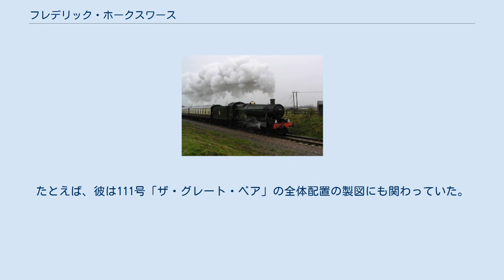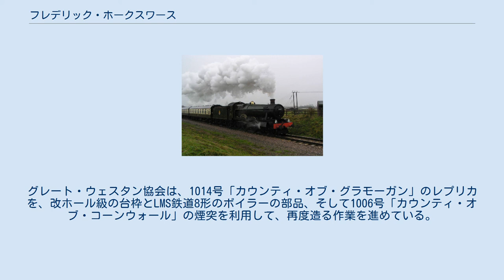フレデリック・ホークスワース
保存されている6959形（改ホール級）の70903号「フォアマーク・ホール」 フレデリック・ウィリアム・ホークスワース（英語: Frederick William Hawksworth、1884年2月10日 - 1976年7月13日）は、イギリスの鉄道技術者で、グレート・ウェスタン鉄道（GWR）最後の主任技師長である。
グレート・ウェスタン鉄道の工場があるスウィンドンに生まれ、1898年に15歳でグレート・ウェスタン鉄道に入社し、1941年に57歳で主任技師長に就任した。
 ジョージ・チャーチウォードの下で最先端の蒸気機関車の開発を行ってきたスウィンドン工場は、その後任のチャールズ・コレットの在任の後年、いくらかアイデアが行き詰った状態にあり、またコレットが主任技師長の職を辞めたがらなかったためホークスワースが職を引き継ぐのが遅れることになった。
ホークスワースはチャーチウォードの弟子の1人で、チャーチウォードの設計にも関わっていた。
たとえば、彼は111号「ザ・グレート・ベア」の全体配置の製図にも関わっていた。
 ホークスワースは彼の経歴を通じて関わってきた設計の伝統を継続したが、複数の重要な改良を行った。
特に彼の在任中の大型機関車では過熱器の大型化が実施され、また溶接による製造の適用拡大が図られた。
他に目立つ新しい点としては、溶接を利用して組み立てた、スラブ側板利用の炭水車があり、伝統的なリベットで板を組み立てて段の付いた側面に比べてかなりすっきりとした外観をしていた。
 1944年から製作された、彼の最初の設計が、6959形（ホール改型）で、過熱器の強化とかなり違うシリンダーおよび台枠の製造により、コレットの設計（4900形、ホール型）を大幅改良したものである。
 第二次世界大戦後、さらに4種類の新設計があり、ほとんどは以前の型の改良型であった。
1000形（カウンティ級）は、グレート・ウェスタン鉄道の2シリンダー車軸配置4-6-0の機関車として、最後で最強の機関車であり、42年前の2900形（セイント級）に始まる一連の機関車の最高峰である。
台枠は改ホール級に似ているが、ボイラーは新しい設計のもので、ホール級の標準1型ボイラーよりも直径が大きく、4073形（キャッスル級）のボイラーよりは直径が小さくかなり短いものとなっている。
このボイラーは、第二次世界大戦中に鉄道が政府管理下にあった当時にスウィンドン工場でロンドン・ミッドランド・アンド・スコティッシュ鉄道（LMS）の8F形を製造した際に導入した工作機械を用いて製作しており、これ以前のGWRのどの機関車よりも高い、280 psi（約19気圧）の圧力を使用している。
チャーチウォードの設計した3800形（同じくカウンティ級）に使われていたのと同じ名前を採用したものがある。
 テーパー式ボイラーを採用した車軸配置0-6-0のパニアタンク機関車、9400形は、外部の契約メーカーにより大量生産された。
足回りは5700形と似ていたが、より大型のボイラーを搭載しており、大きな出力を持ち、また粘着重量が大きかったことからブレーキ能力も高かった。
スウィンドン工場で造られた、最初の10両のみがグレート・ウェスタン鉄道時代に登場した。
最後の2形式は最初からイギリス国鉄塗装のみであった。
 間違いなく、ホークスワースの設計でもっとも先進的だったのが1500形であった。
9400形と同じボイラーを搭載していたが、まったく新しいホイールベースの短い台枠に外側ワルシャート式弁装置を備え、ランボードを省略し、溶接による製造を大幅に導入した。
軌道脇から簡単に保守ができるように設計されていた。
 ホークスワース設計で最後のものは、とても軽量で議論を呼んだ車軸配置0-6-0のパニアタンク機関車である、1600形である。
当時すでに耐用年数が尽きつつあった、2021形の近代化版であった。
 ホークスワースは、1948年にイギリス国鉄西部局が成立しても、主任技師長の座に留まり、1949年末に引退するまで機関車の設計に関わり続けた。
彼はスウィンドンで27年後の1976年7月に亡くなった。
かつてのスウィンドン工場の隣にある、セント・マークス教会に葬られた。
 ホークスワース設計の機関車のうち、カウンティ級以外は保存されている。
グレート・ウェスタン協会は、1014号「カウンティ・オブ・グラモーガン」のレプリカを、改ホール級の台枠とLMS鉄道8形のボイラーの部品、そし...